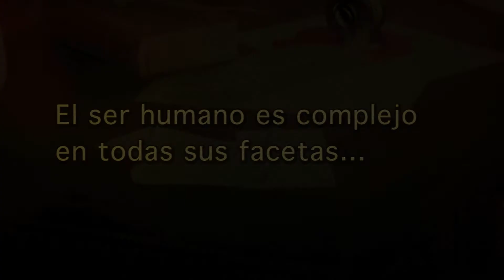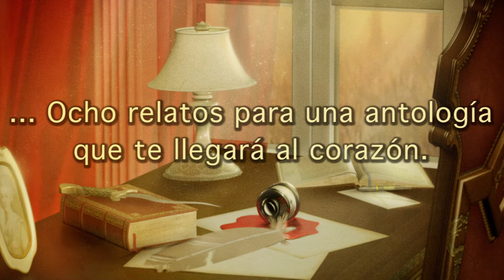Book trailer de 'De amor y otros pecados, antología de relatos.' por Nut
Ya disponible "De amor y otros pecados", la antología de relatos de Nut, autora de "Juegos de seducción". A la venta en papel y formato digital